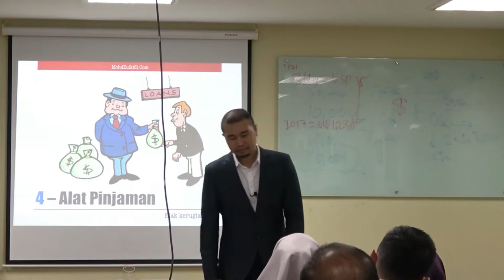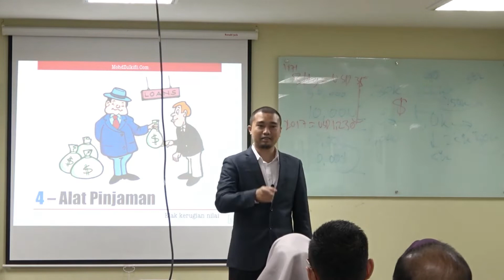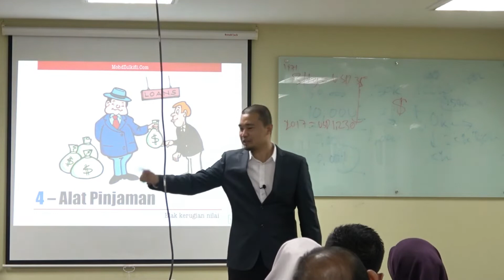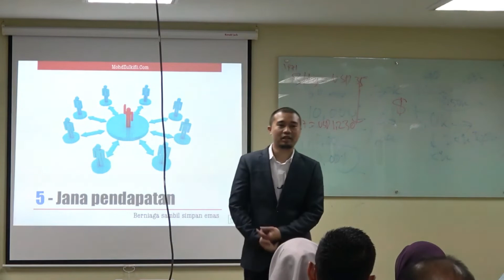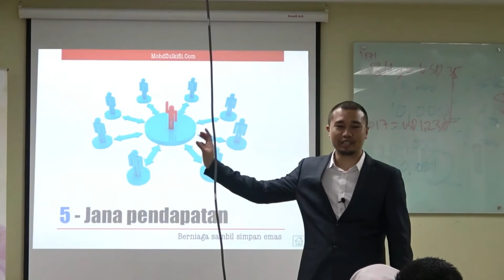Cara Gunakan Emas (Part 2)